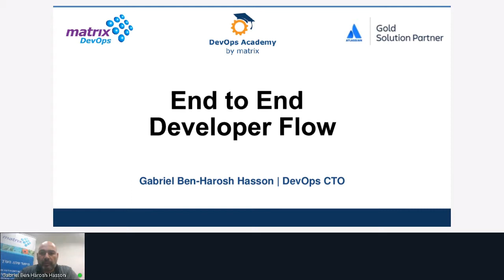End to End Developer Flow - Matrix DevOps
Matrix Devops presents DevOps tools & trends, tips and best practices for a better & faster development, and for overcome various challenges during the development process. Find out more about Matrix Devops products and services at: